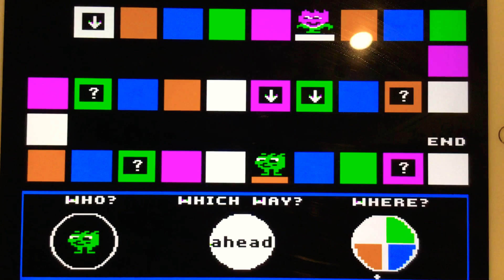Path Tactics Colorful Maze Red Panda versus Spike (AI Player, Medium) Part One Hundred Two